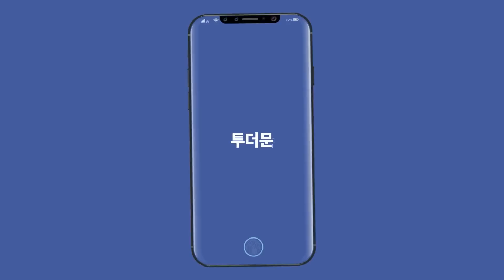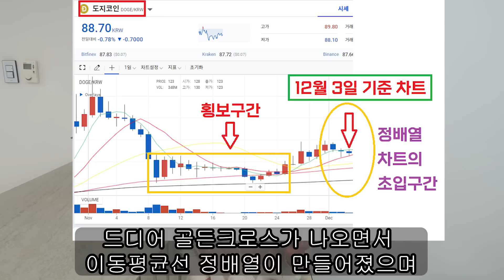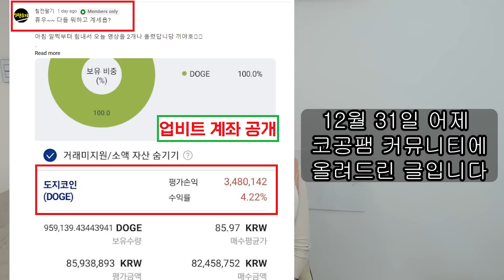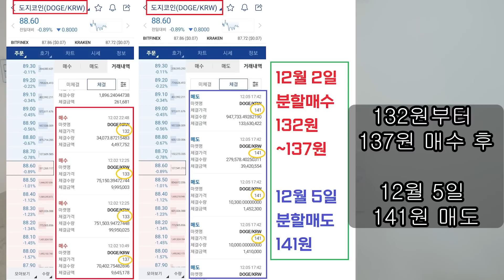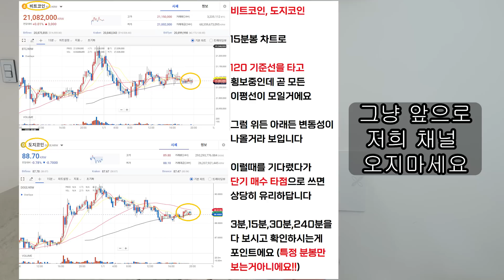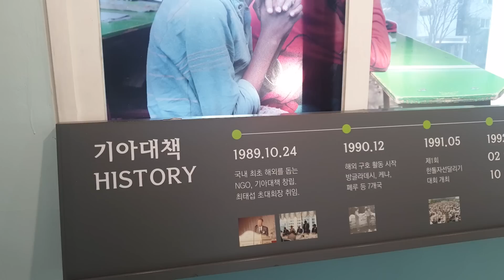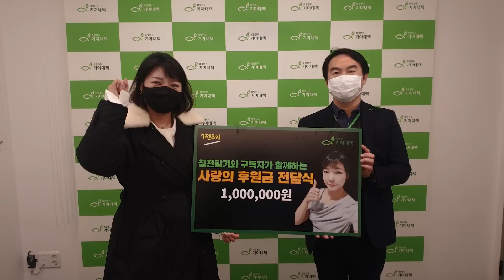나는 익절 너는 손절 코인이 쉽냐 증거올린다 (오늘만 폭주할게요)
댓글을 남길땐 제발 생각을 좀 하고 남깁시다